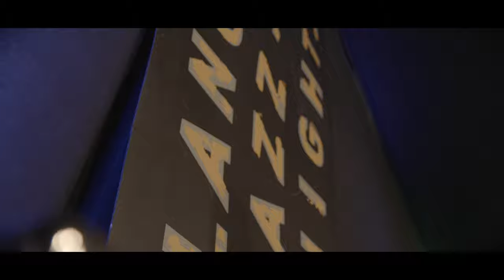Recap Clip | Langnau Jazz Nights 2019